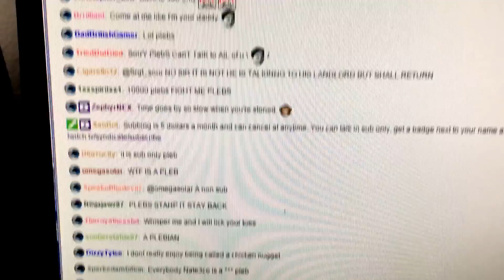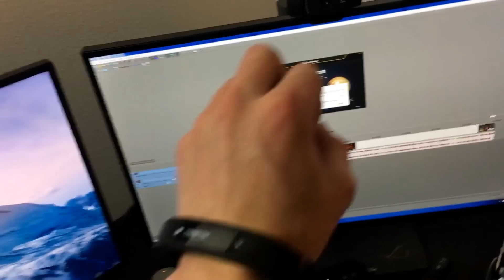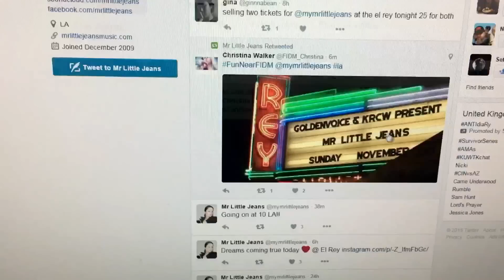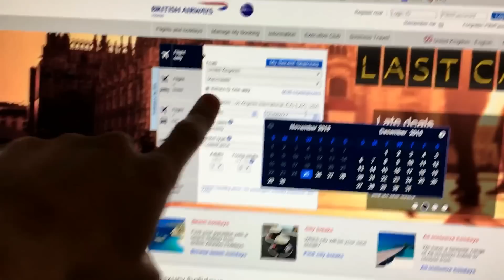THINGS ESCALATED SO QUICKLY!!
This night planned out EPICLY!!!